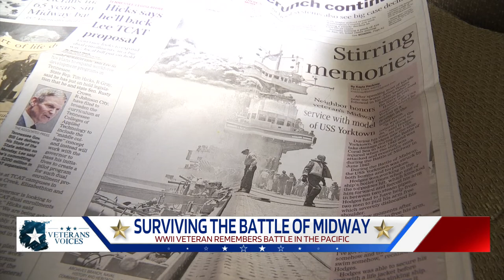Veterans Voices: Gene Hodges, age 99, remembers the World War II Battle of Midway